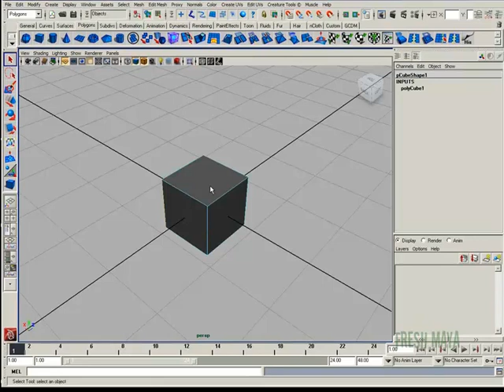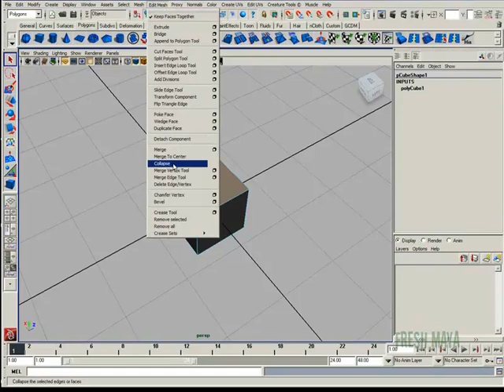Fresh Maya: Tools/Features - Polygon Collapse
In this Fresh Maya video, Eric shows you how to use Maya's Polygon Collapse feature.